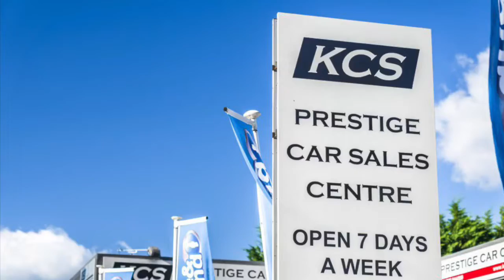MINI COUNTRYMAN COOPER D - KCS OF SURREY